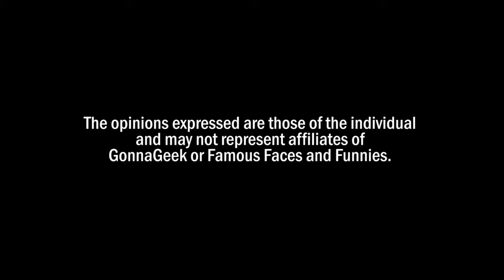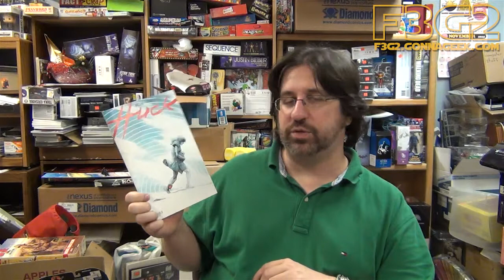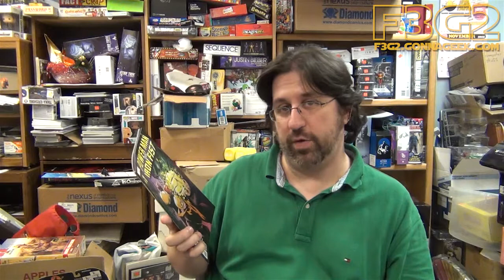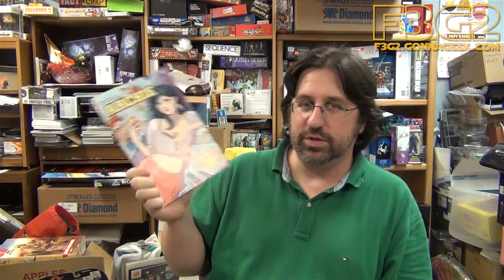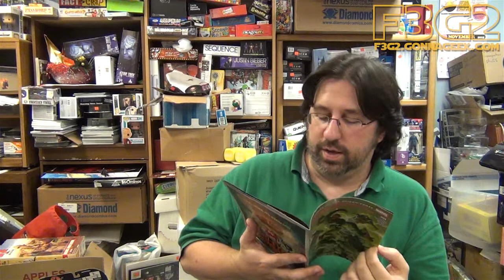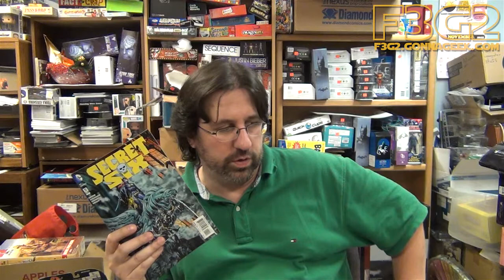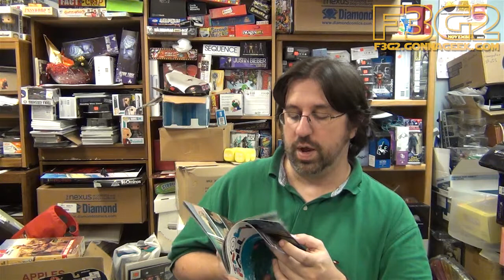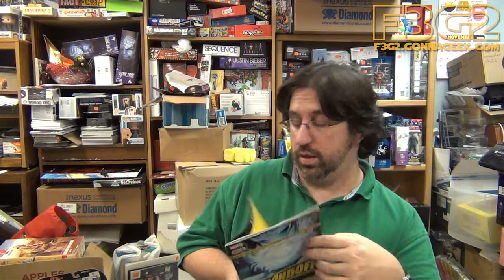F3G2 #087 – February 17, 2016 - Comic Book Reviews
Sebastian takes you through this week’s Comic Books with his reviews for the week of February 17, 2016! From Marvel to DC, IDW to Image, Sebastian covers it all.